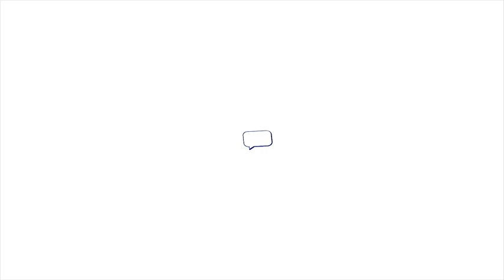Landing a Job and Thriving Panel of New and Seasoned Hires W Zoom default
Landing a Job and Thriving- Panel of New and Seasoned Hires W.Zoom